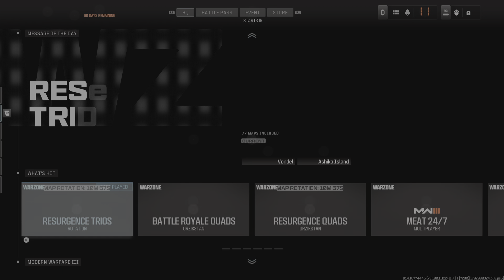Call of Duty_20231209022233